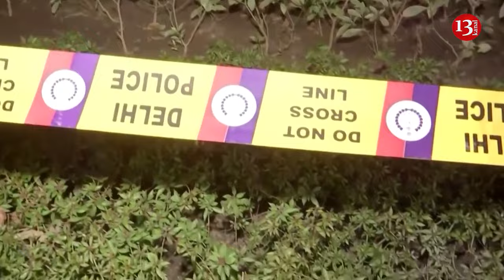Blast near Israeli embassy in New Delhi, all staff unharmed